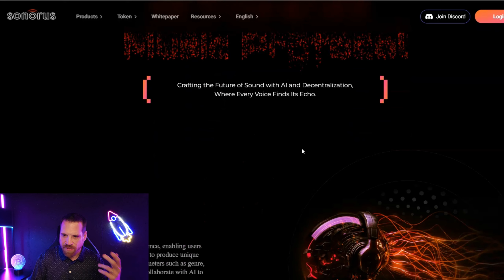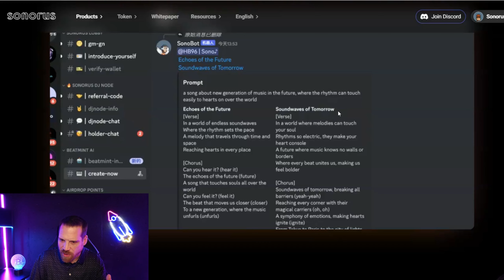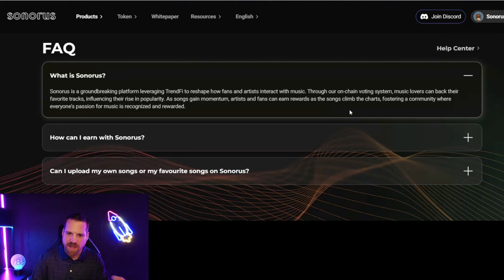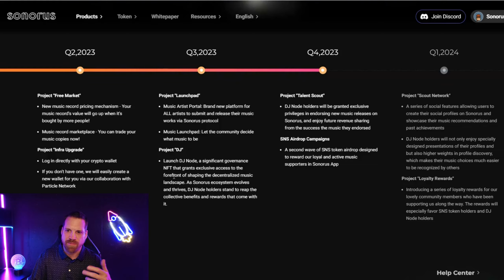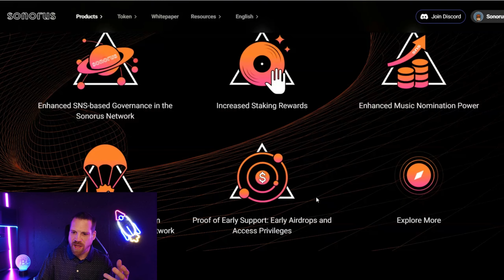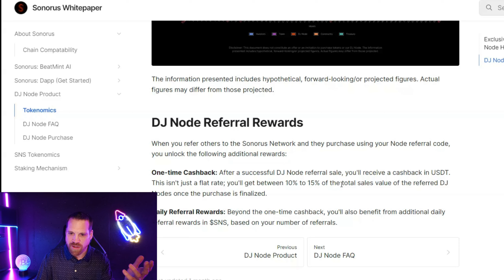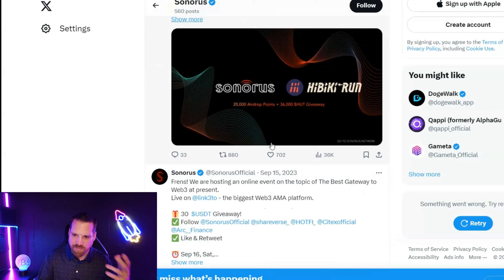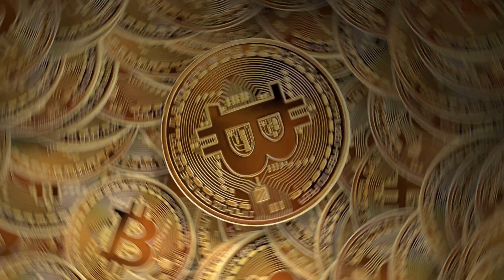Sonorus - AI + Music (The Next Gen of Defi Music)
Get your Sonorus DJ Node Now!

💥Code will say invalid until you connect your wallet💥

Use CODE: FN0K6F

This is my personal opinion and strategy and is not in any way financial advice for anyone. Please do your own research on anything you choose to invest in. This channel and its content is not intended for any investment or legal advice. Please do your own research and due diligence before investing in any cryptocurrency or other investments. Cryptocurrency investing and yield platforms are high risk and can result in complete loss in your investment!